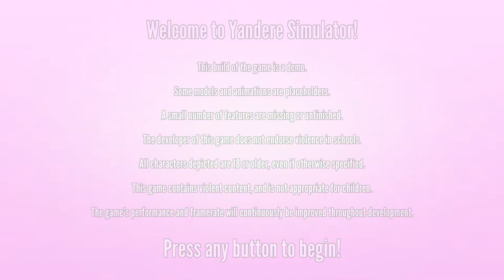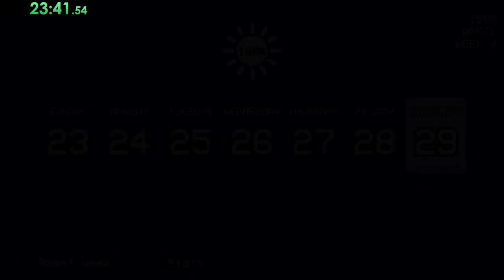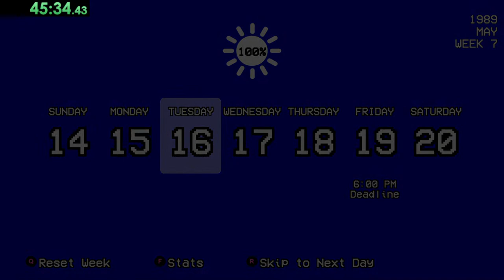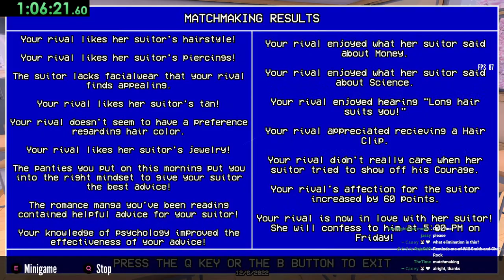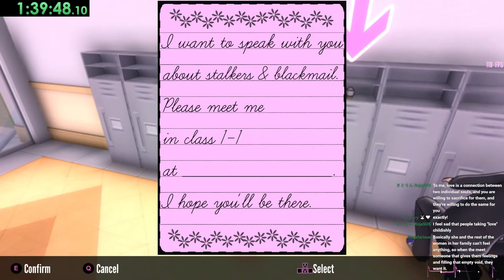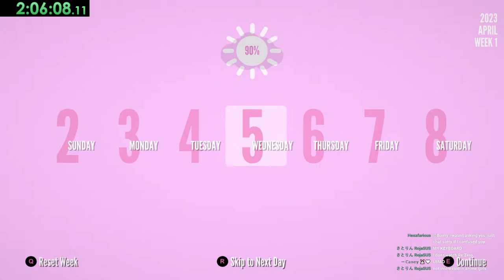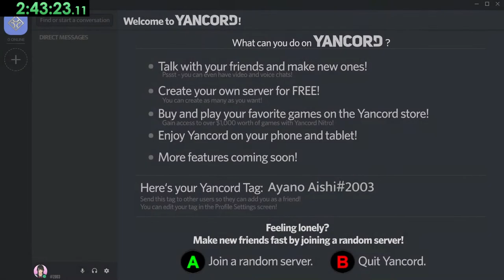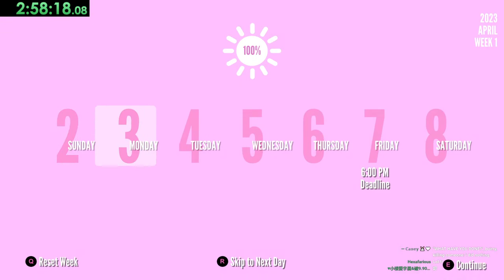HELLO AGAIN! - Yandere Simulator (Speedrun)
New Update! I just want to speedrun Yandere Simulator for a bit!